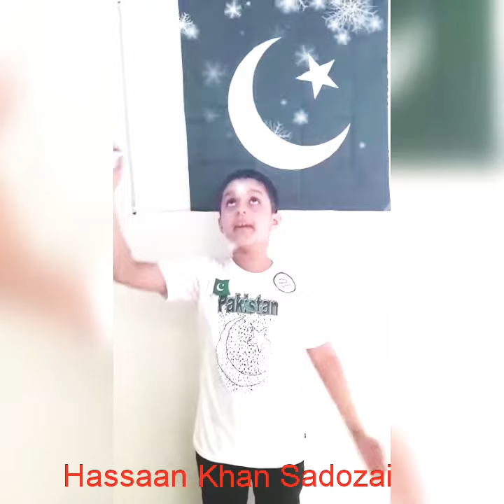Watan ki mati kawah rehna # Independence Day speech # Hassaan Khan Sadozai